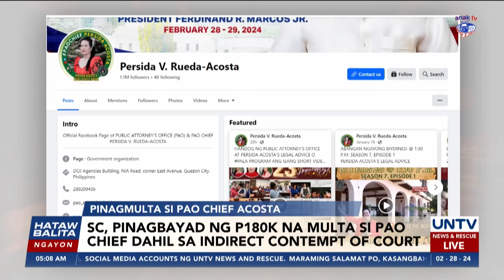PAO Chief Acosta, pinagmumulta ng P180K ng Korte Suprema dahil sa indirect contempt of court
Pinagmumulta ng Korte Suprema ng P180,000 si Public Attorney's Office chief Persida Rueda- Acosta dahil sa indirect contempt of court.

Kasunod ito ng mga patutsada na inilabas ni Acosta sa kanyang Facebook account para labanan ang panukalang New Conflict of Interest Rule para sa PAO.